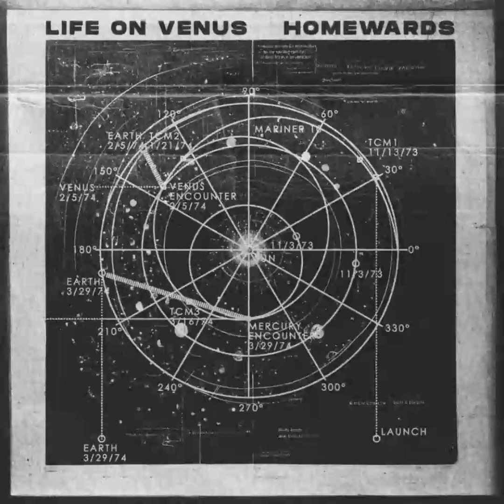𝙇𝙞𝙛𝙚 𝙊𝙣 𝙑𝙚𝙣𝙪𝙨 - 𝙔𝙤𝙪 𝙒𝙞𝙡𝙡 𝘽𝙚 𝙏𝙝𝙚𝙧𝙚 [𝙨𝙡𝙤𝙬𝙚𝙙 𝙖𝙣𝙙 𝙍𝙚𝙫𝙚𝙧𝙗]